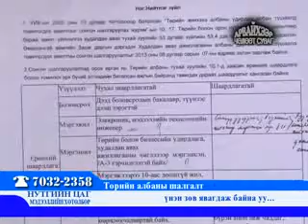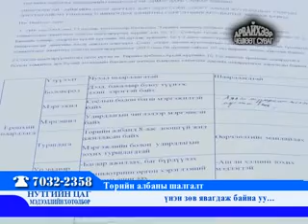medee 2013-08-27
Өвөрхангай Арвайхээр чөлөөт суваг телевиз нутгийн цаг мэдээллийн хөтөлбөр